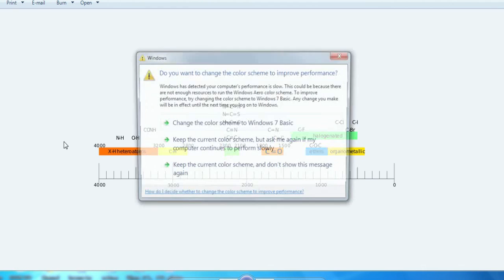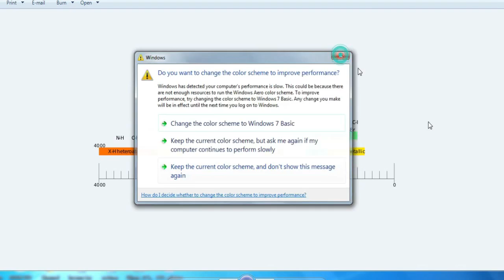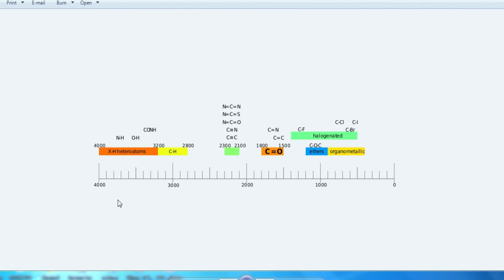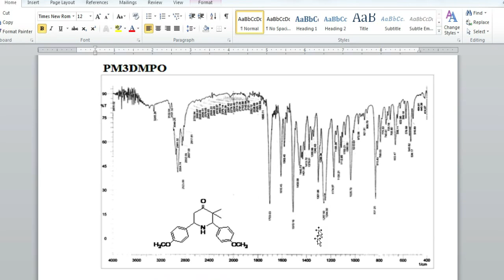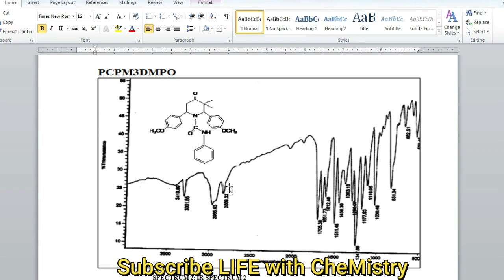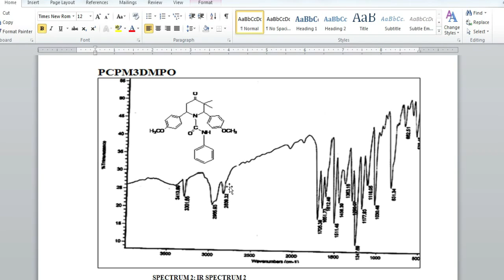How to assign the FT-IR Spectrum | Dr. V. Mohanraj | LIFE with Chemistry | Tamil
The IR spectrum is a plot of % transmittance (or absorbance) of the radiation through the molecule versus wave number of the radiation.